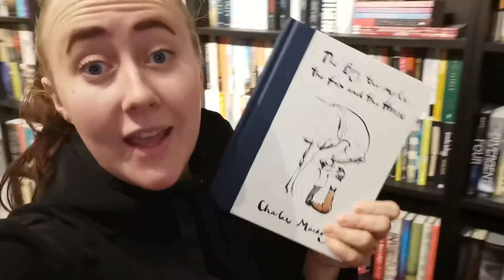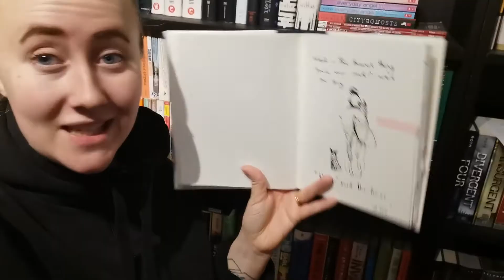Veckans boktips!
Det har blivit dags för veckans boktips!